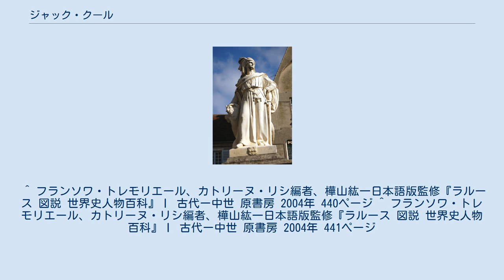ジャック・クール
ジャック・クール（Jacques Cœur, 1395年 - 1456年11月25日）は、中世フランスの貴族。
国王会計方として、フランスを代表する資本家として名を馳せたが、シャルル7世の愛妾アニェス・ソレルの殺人罪や公金横領罪などの罪に問われ有罪となり、その全てを失った。
ヨーロッパにおいて資本主義が確立する4世紀以上も前の、最初の資本家としてその名が知られる。
 ジャック・クールの銅像 ジャック・クールは1395年、フランス中部のリンブルク兄弟の『ベリー公のいとも豪華なる時祷書』の舞台として知られる町ブールジュで生まれた。
クール家は毛皮商人として当時町の有数の資産家として数えられていた名家で、兄はサン＝テチエンヌ大聖堂の参事会員、姉はシャルル6世の秘書に嫁ぎ、母方の祖父が造幣所長として働くなどしていたという。
幼少期の教育状況に関しての資料は残っていないが、貨幣鋳造や金銀細工などの家業を継ぐため、数年単位の年季奉公に出ていたと考えられている。
 1420年にブールジュ市長の娘と結婚した。
 クールがどの時期から特権的野心を抱くようになったのか定かでは無いが、貨幣鋳造業などは一代限りの貴族の称号が与えられる栄誉職であり、また取得していた下級聖職位には数々の特権が与えられていた。
後にそれらの利点を生かした交友関係を広げていることなどから、かなり若い段階で自身の人生設計に関する強い意識を持っていたとされている。
 1427年、王立貨幣鋳造所を入札し、貨幣鋳造業に就いたクールは、2年後には、硬貨の質を落として鋳造するという悪事に手を染め、かなりの財産を築く。
この件に関し、一時は罪に問われることとなるが、当時絶大な人気を誇ったジャンヌ・ダルク率いるオルレアン解放軍の使用した貨幣を製造していたことなどから酌量の余地が与えられ、1429年にシャルル7世の赦免状を獲得している。
1436年には造幣局の管理官に任免され、1439年には会計方を命じられている。
 この件で貨幣鋳造業は廃業とされるが、シャルル7世直々に宮廷御用商人に任命され、宮廷内のあらゆる物資の納入をまかされるようになった。
クールは国王へ無償の資金援助を行う傍ら、その見返りとして得た様々な特権を用い、自身の事業を拡大していった。
 自身の才覚の赴くまま事業を拡大し、莫大な富を得たクールであったが、その出世と成功の裏に数多の反感を買うこととなった。
シャルル7世の愛妾アニェス・ソレルの死を契機として、1451年7月31日にクールは逮捕され、裁判にかけられる。
この一連の動きを働きかけたジャン・ド・レヴィ、ギヨーム・グフィエなどは、自身の先祖が代々受け継いでいた土地をクールに買い取られた者たちであった。
罪状は殺人罪の他貨幣改鋳、異教徒への武器の納入、アラブ諸国への貴金属の輸出など十数項目に及び、判決までに2年を要した。
 クールも様々な手を用いて身の潔白を証明しようとしたが、結局1453年5月29日、大法官ギヨーム・ジュヴネル・デ・ズルサンによって有罪判決が言い渡され、財産没収の上で禁固刑に処された。
 身柄はその日のうちにタユブール城の塔内へ幽閉されたが、1455年に教会関係者の手を借りて脱走に成功したクールは、教皇カリストゥス3世の元へと身を寄せた。
 その後、教皇がロドス島救援のために編成していた十字軍の総司令官として遠征し、1456年11月25日、遠征途中のキオス島で戦死を遂げた。
 ^ フランソワ・トレモリエール、カトリーヌ・リシ編者、樺山紘一日本語版監修『ラルース 図説 世界史人物百科』Ⅰ 古代ー中世 原書房 2004年 440ページ ^ フランソワ・トレモリエール、カトリーヌ・リシ編者、樺山紘一日本語版監修『ラルース 図説 世界史人物百科』Ⅰ 古代ー中世 原書房 2004年 441ページ